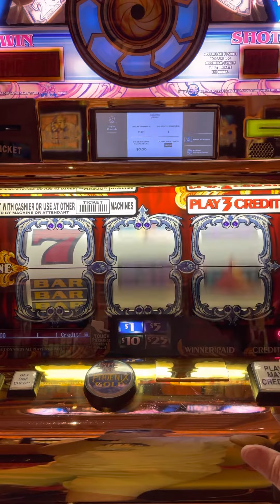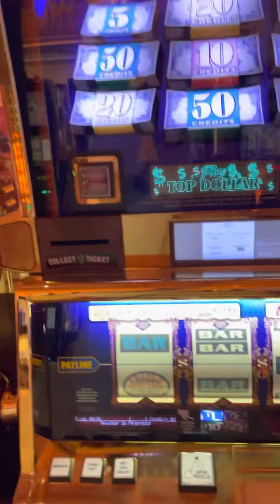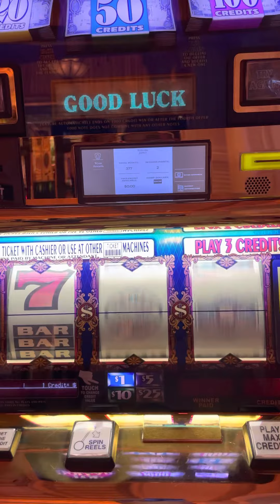Rio Las Vegas Slot Attempt 3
Third try at Rio not the charm.